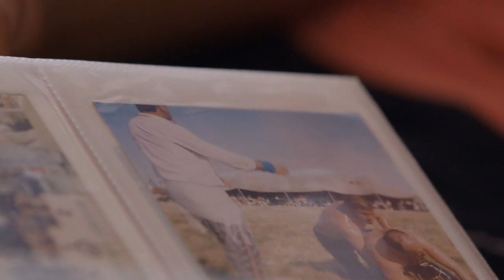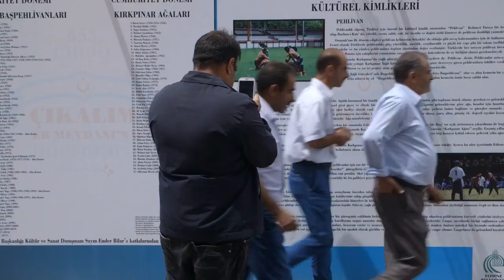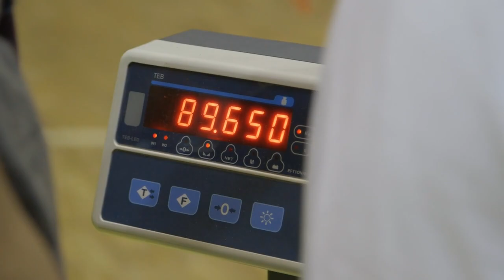Natalie Carney - Traditional Turkish Oil Wrestling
The annual Kirkpinar oil-wrestling festival began in 1346. Today, it now holds a Guinness World Record for the longest running sports competition.
Unlike traditional wrestling, at Kirkpinar, wrestlers pour olive oil over their entire bodies before each bout to make it more challenging.
This piece follows one family who have made oil wrestling their lives.